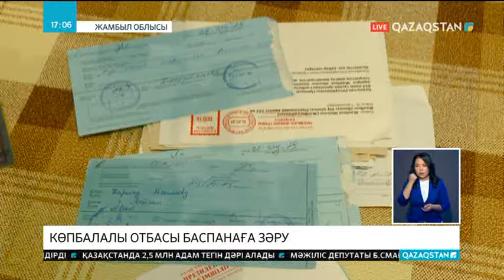Жамбыл облысында көпбалалы отбасы 15 жылдан бері баспанаға зәру